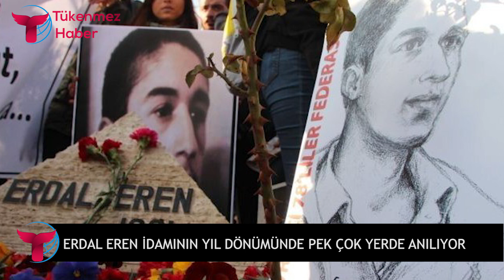Erdal Eren ülkenin dört bir yanında yapılan etkinliklerle anılacak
12 Eylül Askeri Darbesi’nin kurduğu mahkemelerde henüz 17 yaşındayken yaşı büyütülerek idam edilen Erdal Eren, bugün ülkenin dört bir yanında yapılacak etkinliklerle anılacak.